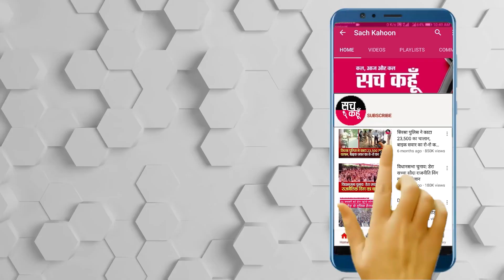Lehragaga में पावन अवतार महीने की ख़ुशी में साध-संगत कर रही नेक कार्य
ਹਜ਼ੂਰ ਪਿਤਾ ਡਾ ਗੁਰਮੀਤ ਰਾਮ ਰਹੀਮ ਸਿੰਘ ਜੀ ਇੰਸਾ  ਜੀ ਦੇ ਅਵਤਾਰ  ਮਹੀਨੇ ਦੀ ਖੁਸ਼ੀ ਵਿੱਚ  ਬਲਾਕ ਲਹਿਰਾਗਾਗਾ ਵੱਲੋਂ ਨਾਮ ਚਰਚਾ ਘਰ ਵਿਖੇ ਧੂਮਧਾਮ ਨਾਲ ਭੰਡਾਰਾਂ ਬਣਾਇਆ ਗਿਆ  ਭੰਡਾਰੇ ਦੇ ਵਿੱਚ ਪਹੁੰਚੀ ਸੰਗਤ ਦੇ ਵਿੱਚ  ਬੜਾ ਉਤਸ਼ਾਹ ਨਜ਼ਰ ਆ ਰਿਹਾ ਸੀ  ਲਹਿਰਾਗਾਗਾ ਬਲਾਕ ਦੇ ਪਿੰਡਾਂ ਤੋਂ ਸਾਧ ਸੰਗਤ ਹੁੰਮ ਹੁਮਾ ਕੇ ਭੰਡਾਰੇ ਦੇ ਵਿੱਚ ਪਹੁੰਚੀ ਹੋਈ ਸੀ ਸੰਗਤ ਦੇ ਵਿਚ ਪੂਰਾ ਖ਼ੁਸ਼ੀ ਦਾ ਮਾਹੌਲ ਸੀ  ਗੁਰੂ ਜੀ ਦੀਅਾਂ ਪਾਵਨ ਸਿੱਖਿਆਵਾਂ ਤੇ ਚੱਲਦੇ ਹੋਏ ਬਲਾਕ ਲਹਿਰਾਗਾਗਾ ਦੇ ਅਧੀਨ ਪੈੰਦੇ ਪਿੰਡ ਕਾਲਬੰਜਾਰਾ   ਵਲੋ    1 ਲੋੜਵੰਦ ਪਰਿਵਾਰਾ ਨੂੰ  ਬਲਾਕ ਦੀ    ਨਾਮ ਚਰਚਾ ਵਿੱਚ  ਰਾਸ਼ਨ ਵੰਡਿਆ।

 💥💥ਸੱਚ ਕਹੂੰ💥💥
🚨 9 Aug. 2021 (Monday) 🚨